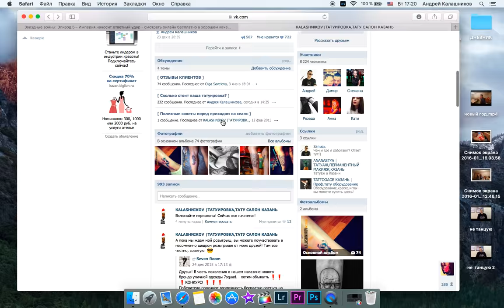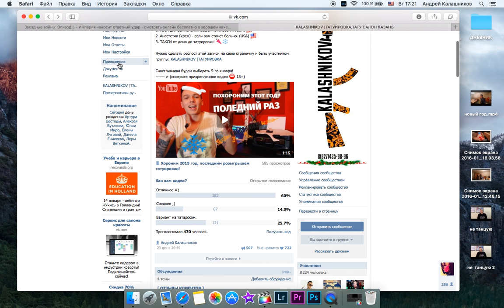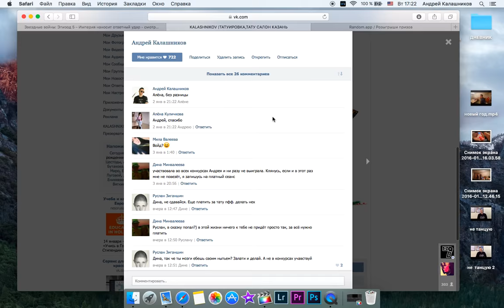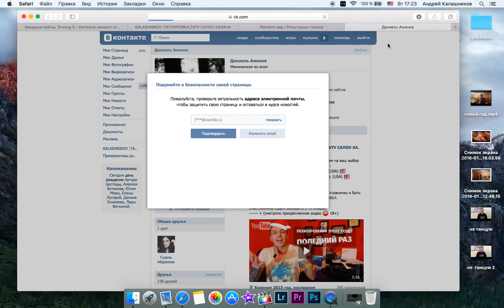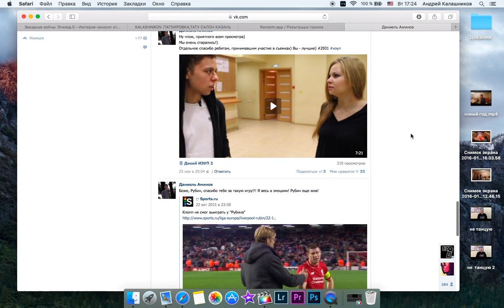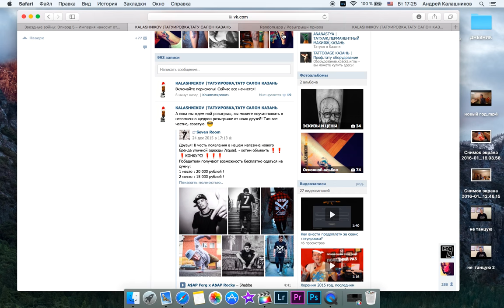Результаты последнего розыгрыша татуировки!